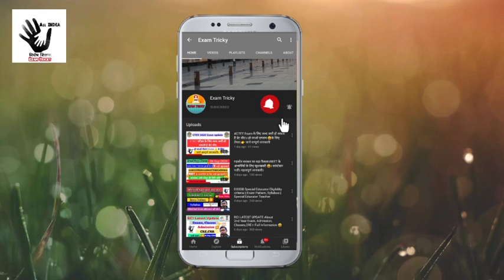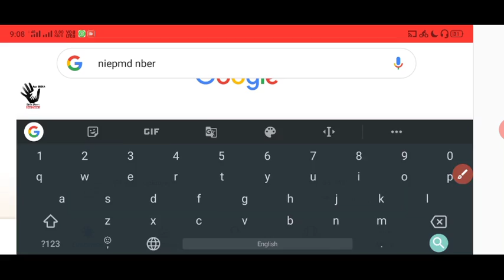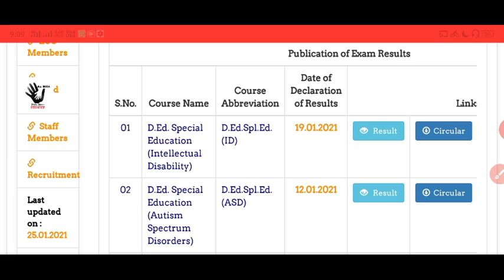D.Ed Special Education || 2018-20 Bach 2nd Year Result Declared | D.Ed SE (MR)&(ID) || देख लो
Exam Tricky
 2018-20 Bach 2nd Year Result Declared  D.Ed SE (MR), ( ID) ||देख लो ||
Result link